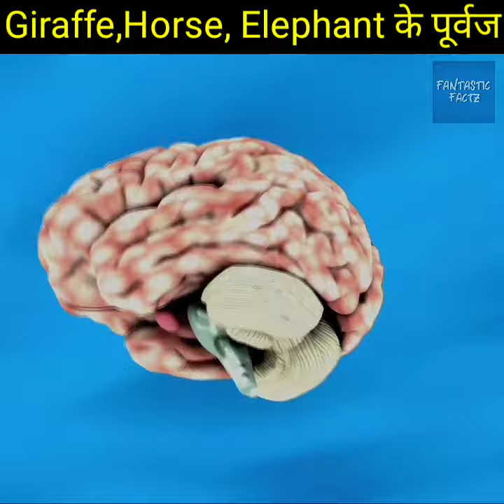Giraffe पहले कैसे दिखते थे ? - How did the giraffe look like before ?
How did the giraffe look like before ?Earlier the giraffe's neck was very short.So there was a scientist named Jean Baptiste de Lamarck.He introduced a theory, that theory was named Lamarck's theory.In that theory, he state that when an organism uses too much of his organ, then the organ which is his body keeps on developing and the same when he uses it very rarely, then the organ which is his body is going to become extinct i.e. decreasing.And this is what we called lamarckism. This is the reason why giraffe neck was too small in past and now very long.Not only giraffe but it has happened to many animals like horse and elephant.

Let us explore this fantastic topic in this episode of FFF (Fantastic Femto Facts)  series.

FFF (Fantastic Femto Facts) is a short knowledge series by Noor Hossain owner of this channel where we explore various fantastic facts related to our amazing world. Know how enigmatic and astonishing our world is! This is the episode No.8 of FFF series.